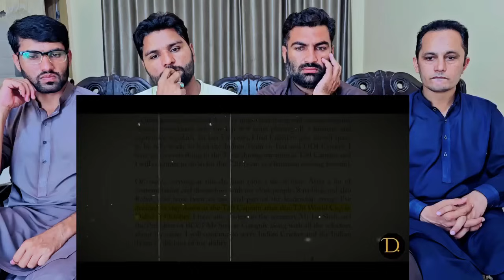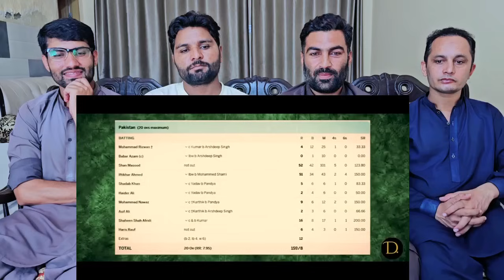When Kohli Showed Who s the Father of Pakistan IND vs PAK